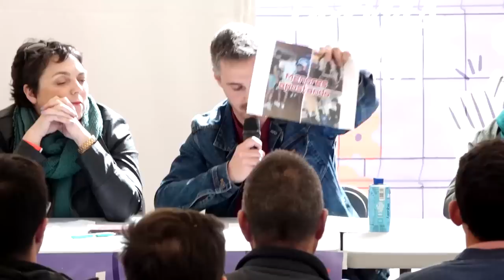QueNoJueguenContigo: La lucha contra el lobby de las apuestas | 🌸FiestaDeLaPrimavera2023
Intervienen Roberto Sotomayor, Clara G. Sáenz, Jesús Cortés, Bayta Díaz y Alejandro López